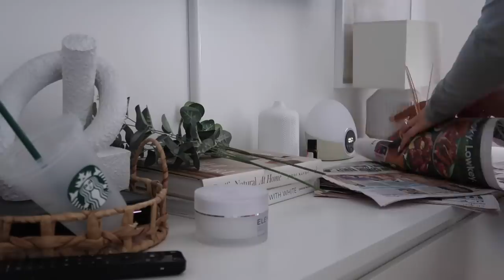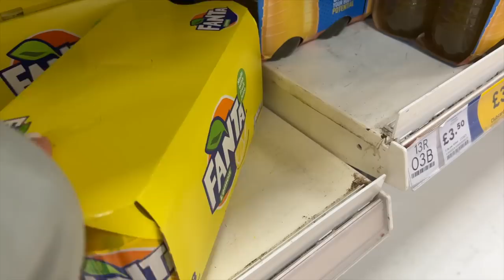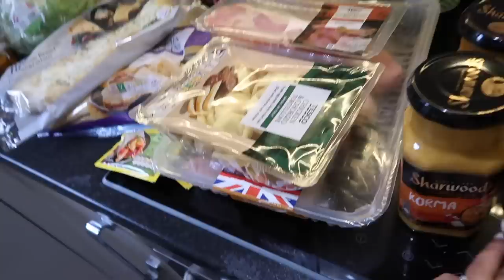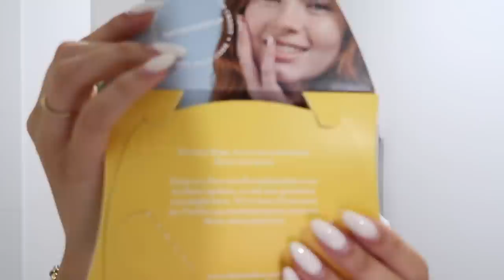MOVING VLOG #3 | Packing Bedroom, Tesco Food Shop & More packing!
USE CODE: AMYROSE7Y TO SHOP YOUR FIRST DAILY DOSER FOR JUST £4.99 -
Code : AMYROSE7Y
Offer : Click the link and use code AMYROSE7Y to receive your first Daily Doser for £4.99